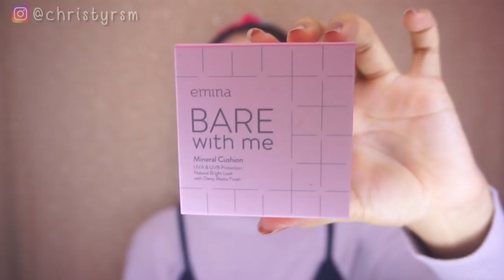CUSHION EMINA BARE WITH ME: CUSHION LOKAL UNTUK KULIT BERMINYAK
Heyo Beauties!⁣
Di video kali ini aku nge-review cushion lokal (lagi), yaitu Cushion Emina Bare With Me (Caramel). Gilasih, brand lokal sekarang semakin merajalela. ProudtobeIndonesian⁣
Hasil pemakaian selama 6 jam tanpa touch up ke kampus: ⁣
-Warnanya menyatu dengan kulit (nggak seputih waktu pertama kali apply)⁣
-Nahan minyak banget⁣